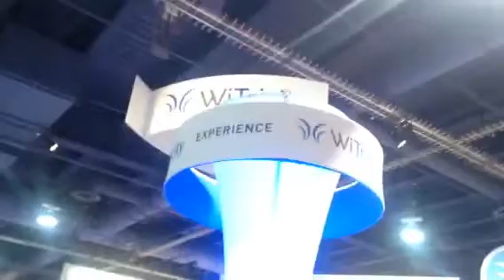WiTricity Wireless Power Transmission At CES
Zennie62 WiTricity Wireless Power Transmission At CES 2015

WiTricity is the company of the future. You can have power transmitted via what is called "resonant repeater technology" - it can be used at home or car or at the office.

The video contains a cool explanation by WiTricity.  - vlog produced by Zennie Abraham Zennie62 Blog - youtube video